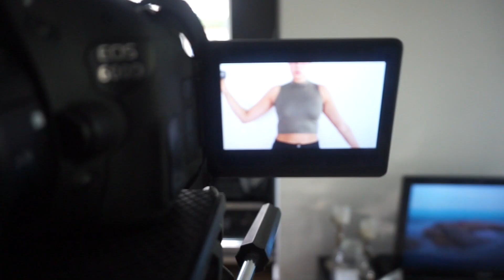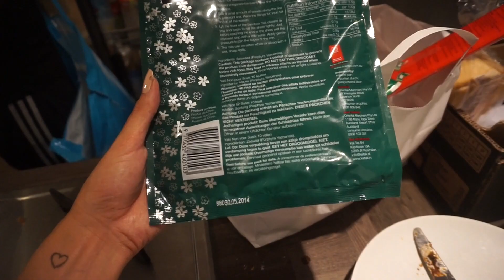Vlog #24 Naar de IKEA | Aimée van der Pijl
Leuk dat je kijkt naar een nieuwe vlog! In deze vlog gebeurt erg veel haha! Wij gaan onder andere naar een mini vintage markt en naar de IKEA voor ons nieuwe huis. Ook laten wij al de nieuwe vloer zien die in het huis komt te liggen oh en we laten een sneak peak van ons huis zien!

Havenstraat 87
2102 LB, Heemstede

Hoi, ik ben Aimée! Ik ben 22 jaar en ik maak filmpjes voor op Youtube. Ik post op woensdag om 16:00 een vlog van het afgelopen weekend en op zondag komt er om 11:00 een 'normale' video en dat kan van alles zijn! Bijvoorbeeld een shoplog, een DIY en nog veel meer.
XO

Camera: Sony Alpha A5000 + 16-50mm lens